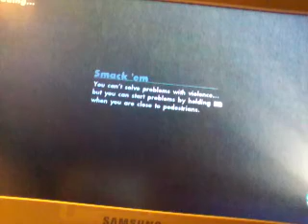Skate 3 part 6!